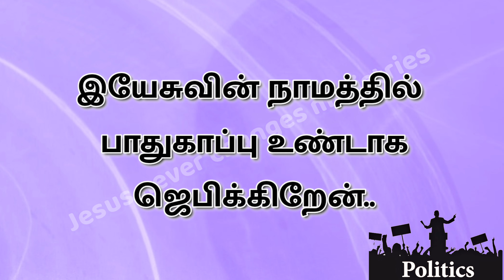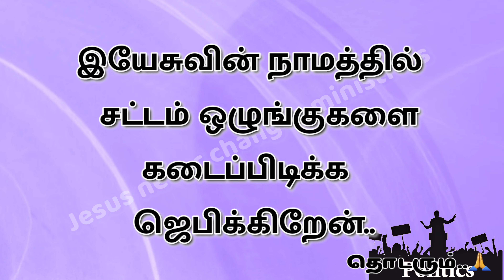ஜெப தூபம் | பாகம் 17|அரசியல்வாதிகள்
தினமும் இரண்டு நிமிடம் ஜெபம்.. ஆயிரம் ஜெப குறிப்புகள் சுலபமாக சொல்லி ஜெபிக்க... தினமும் காலை 6 மணிக்கு காண தவராதீர்கள்